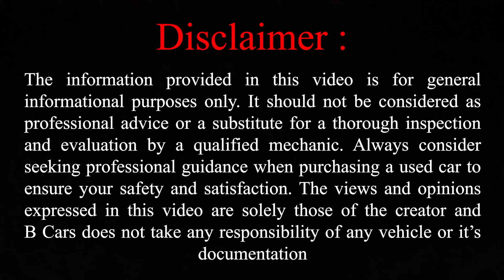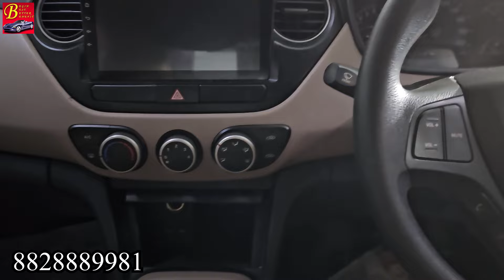Dhamakedar Inaugural Offers On Used Cars | Insurance And RC Transfer Free | Used Car Sale | नया डीलर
Hello everyone and welcome back to another new and just inaugurated used car showroom in Andheri west Mumbai and it's name is Apna motors which has all types of cars plus since they have recently opened this showroom, they are giving cars at best rates plus free car insurance and rc transfer on all cars for our viewers and subscribers so just calland visit to drive your dream car home.

Address :
Pratap Cooperative Housing Society 1 Pratap Chs, Mudran Press Colony, Andheri West, Mumbai, Maharashtra 400053.

second hand cars in andheri
maruti suzuki
hyundai
honda
i10
verna fluidic
xcent
grand i10
wagonr cng
datsun
7 seater car
low budget 7 seater ca
honda city
low budget cars
cheapest used cars
special offers on used cars
best deals on used cars in mumbai
best deals on used cars in andheri
emi on used cars
used car market andheri
new year deals
new year sale
new year discount on used cars
preowned cars
b cars